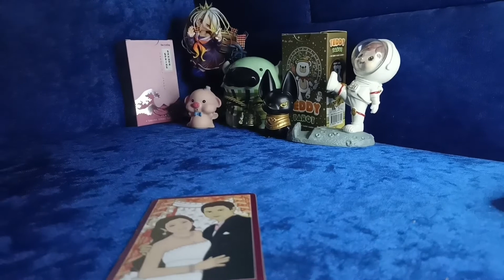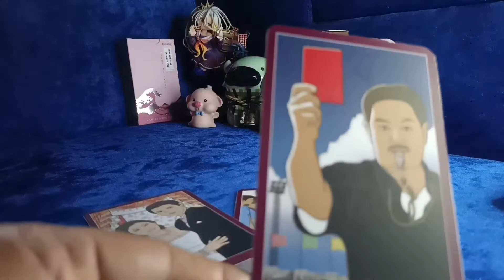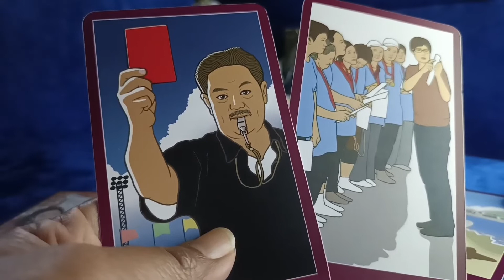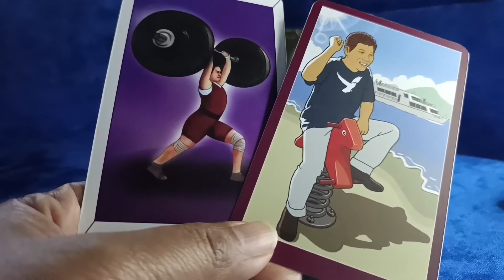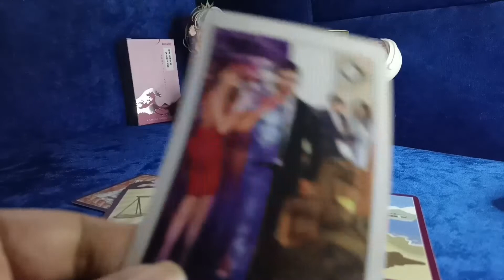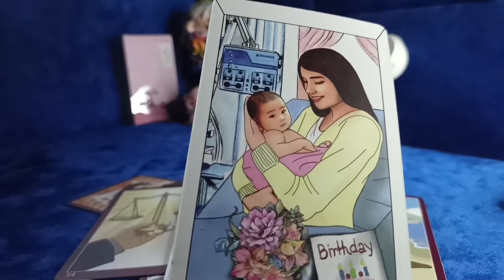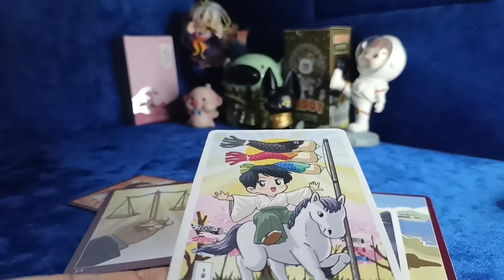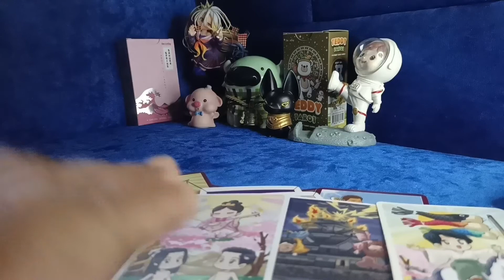ดวงราย 3 วัน 1-3 ก.ค 65 ทีมวันพฤหัสบดี *ขอแก้ไขในคลิปเป็นเดือนกรกฎาคมค่ะ โชคลาภและชีพจรลงเท้าของคุณ